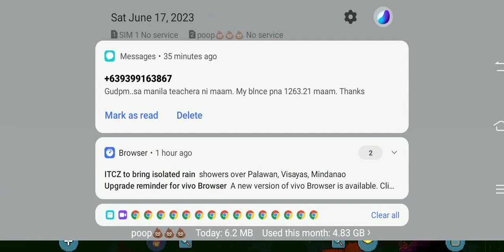How to kill the king Slime using simple weapons.